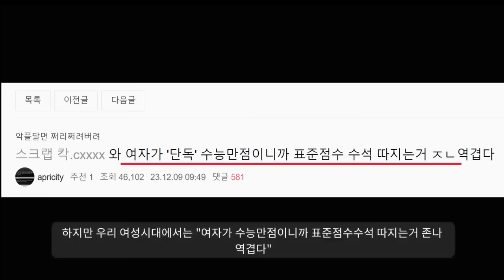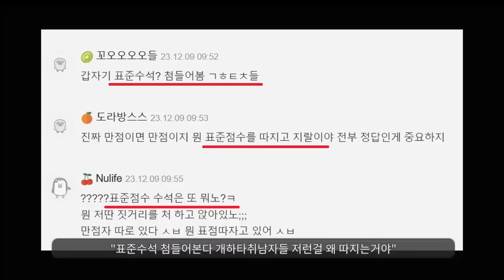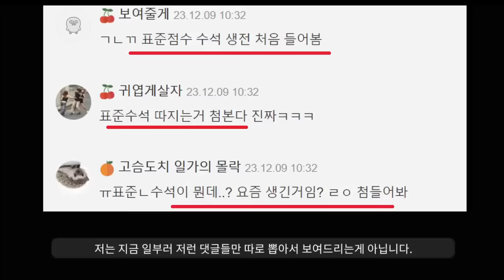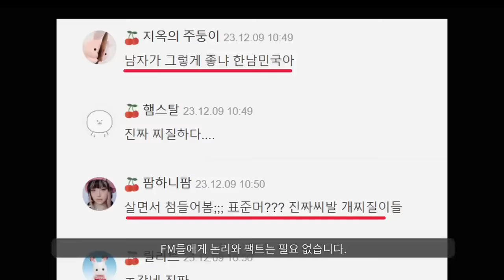"남자 vs 여자 누가 더 똑똑할까?"